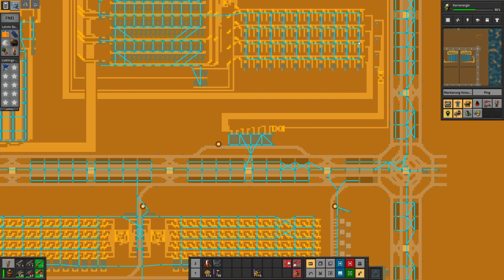Factorio - Seablock - Das Greifarm Problem bekämpfen - Let's Play 1219 - [de/ger]